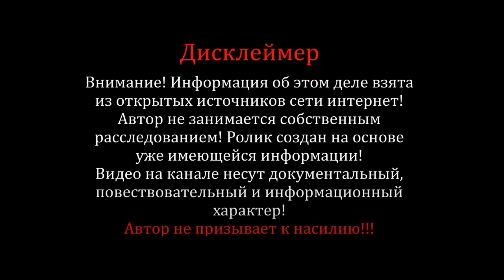Последнее, что она попросила, — принести грудного сына